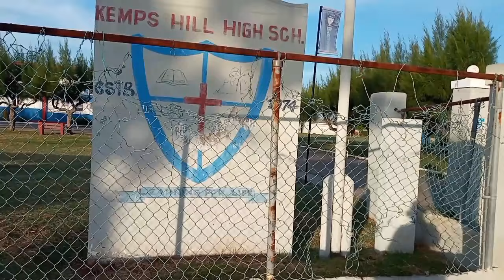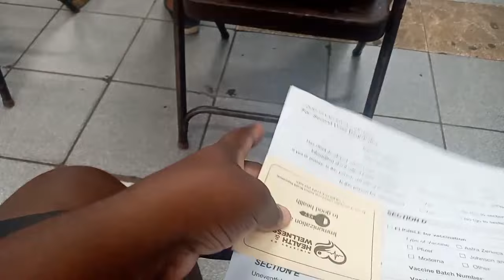Walk with me to take my 2nd and last dose of vaccine 🤧 || Please watch to the end || Love Burkes